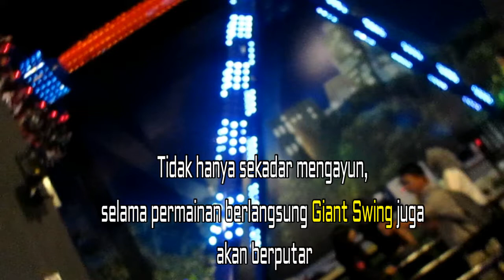Keseruan Bermain Wahana GIAT SWING DITRANS STUDIO BANDUNG